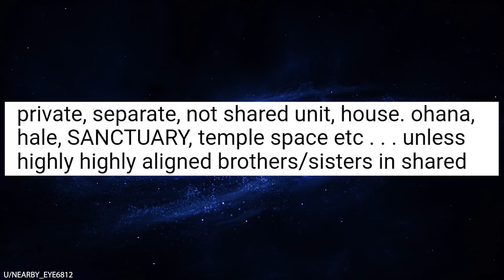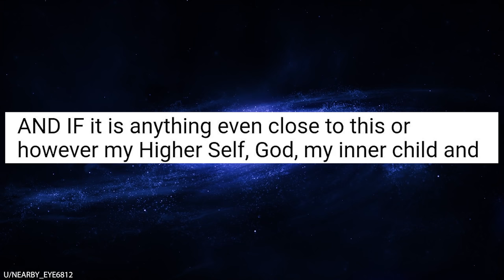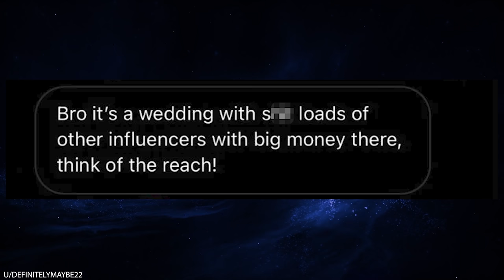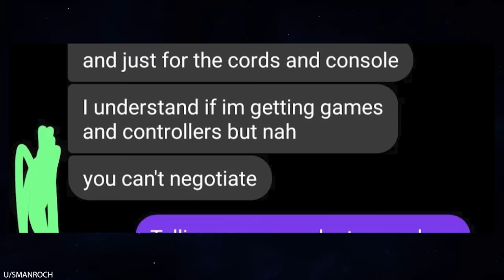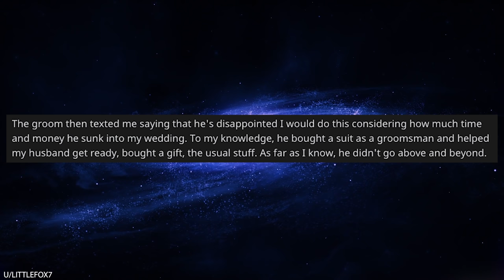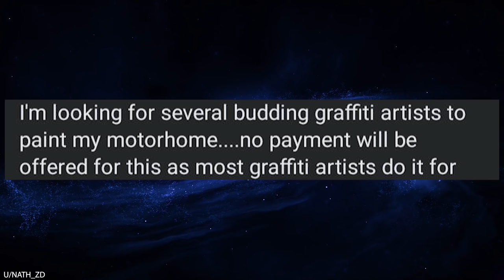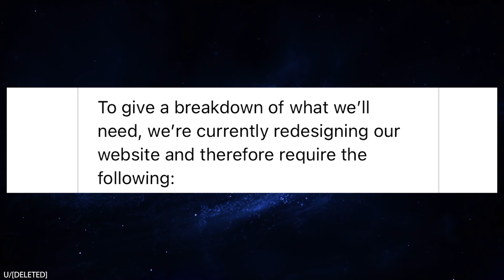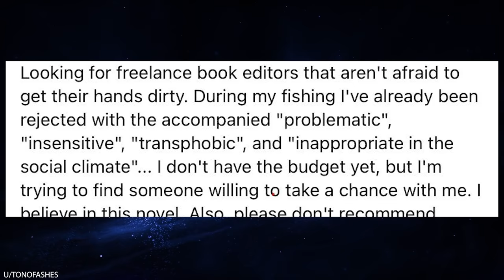r/Choosingbeggars Seeking Employee. Will Pay in Bagels!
r/Choosingbeggars In today's episode, a bakery is looking for a professional photographer to help build a new website for their store. Are they willing to pay the photographer for his time, equipment, expertise, and editing skills? Hahaha, of course not! No, they want to pay with bagels. Yep, the photographer can take home all of the leftover bagels he wants as a form of payment. Hey, at least it's better than getting paid in exposure, right?

0:00 Intro
0:07 Amazing vacation spot for not amazing money
3:50 Influencers and promo
4:55 PS4 for sale
6:51 Great comeback
7:00 Vegas trip
9:42 Cutlery vs fishing
10:55 I want art for nothing
11:18 Picky dater
12:33 All our photo and video for a few bagels
14:42 Guess how much this guy wants to pay his book editor